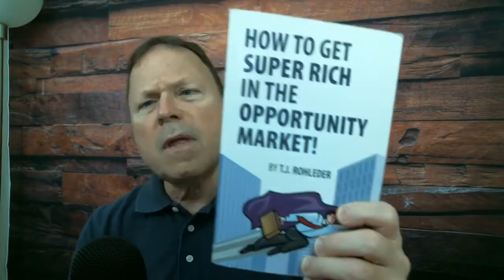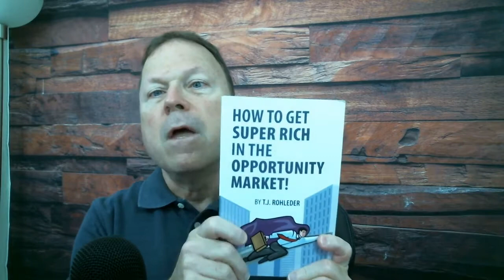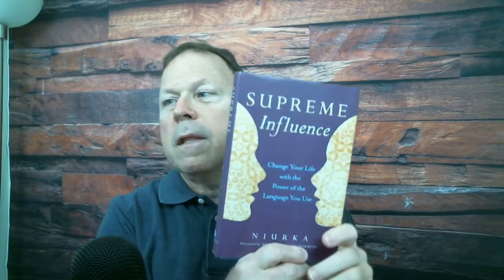Not All Readers Are Leaders, but All Leaders Are Readers